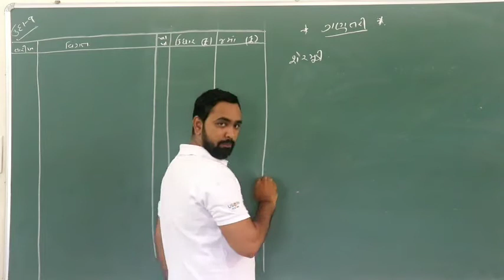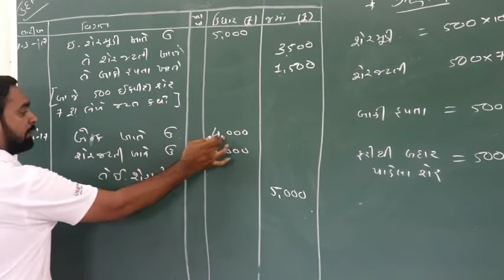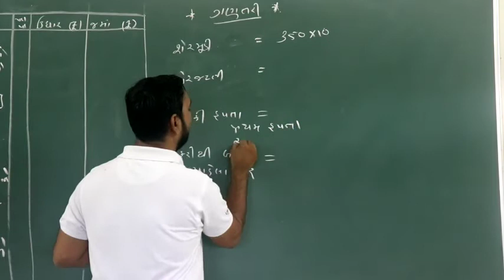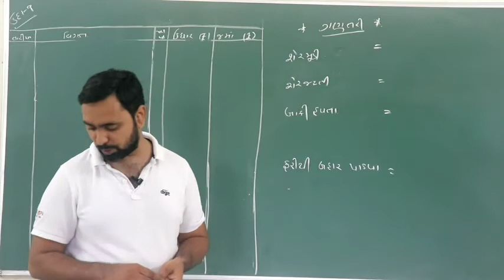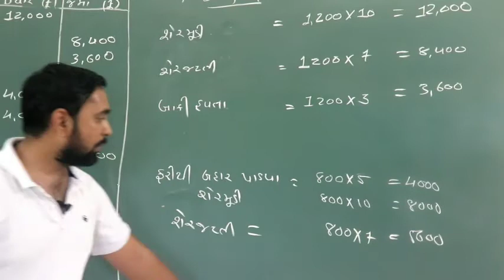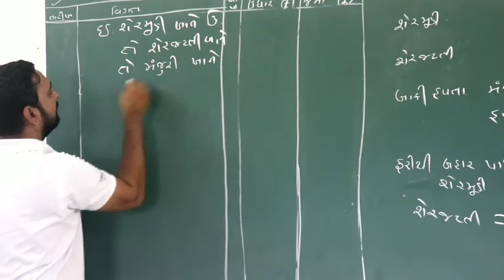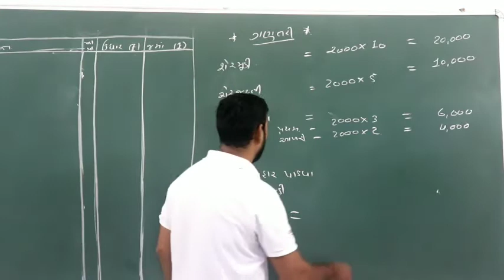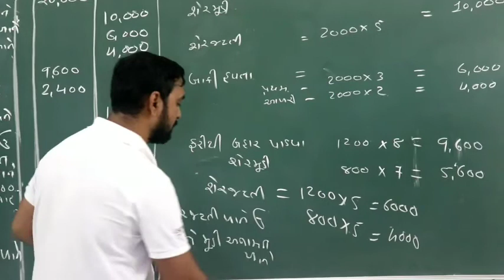CLASS 12 | COMMERCE | CH. NO. 1 ACCOUNTING FOR SHARE CAPITAL | PART 2 | HOW TO MAKE ENTRY ? | GSEB